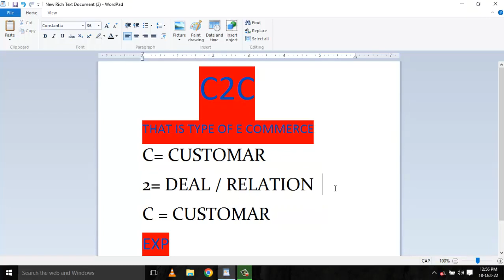Consumer to Consumer E-commerce | C2C | Lecture in Urdu/Hindi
Hello Friends:
This video explains what C2C (Consumer-to-Consumer) is. C2C is a business model in which individual consumers trade with other individual consumers.